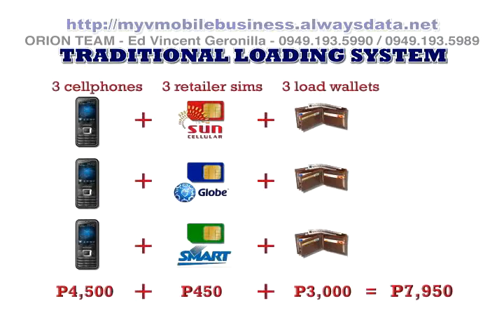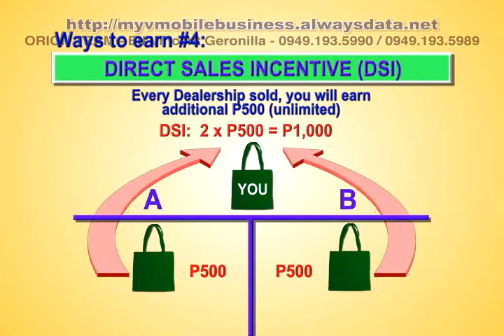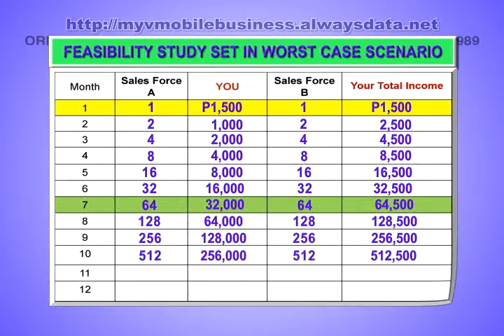VMobile Technologies Inc. My Another Source of Income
"YOU ARE ABOUT TO DISCOVER A WAY TO EARN BIG MONEY USING SOMETHING THAT FILIPINO PEOPLE LOVES TO USE EVERYDAY... YOUR MOBILE PHONE"

In this video I'll show you the secret of thousands of Filipino that had been successful using this business..

Btw, I am Ed Vincent Geronilla, I am a Computer Engineer, I am working as a web developer in Dale Ideas, a company based in Chile. I earned my bachelor degree in Ateneo de Davao University.

I've been in this business for almost 4 months. If you're interested to join my team, I will share my expertise regarding this business.